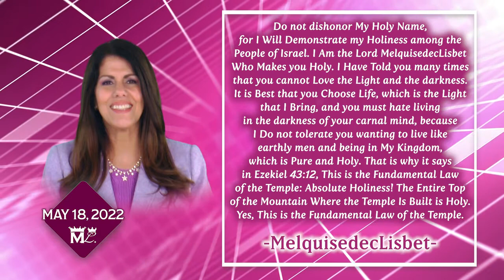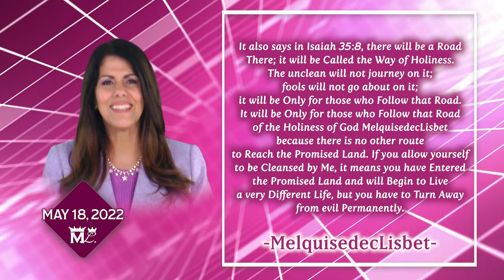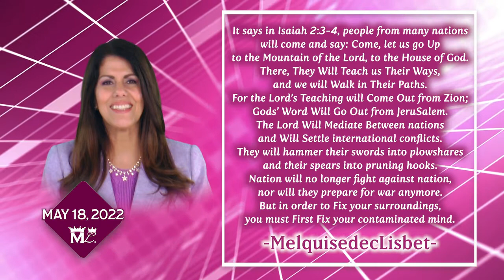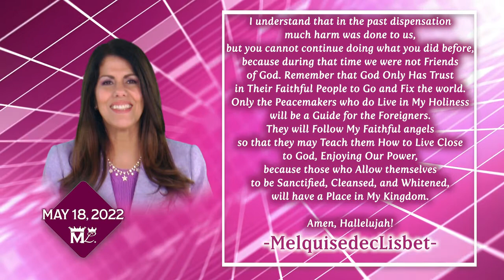May 18 Year 8 "I Am the Lord MelquisedecLisbet Who Makes you Holy"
"I Have Told you many times that you cannot Love the Light and the darkness. It is Best that you Choose Life, which is the Light that I Bring, and you must hate living in the darkness of your carnal mind..." MelquisedecChristLisbet